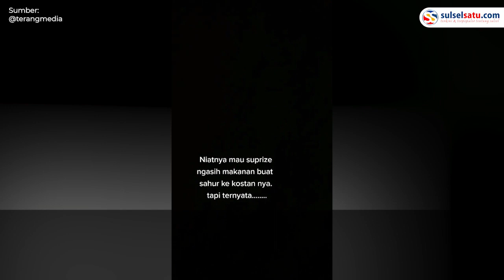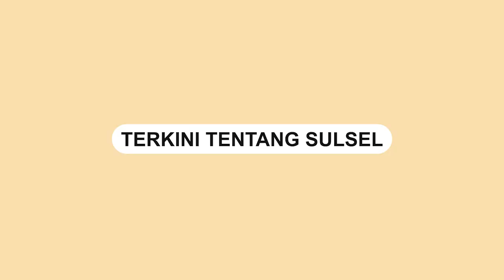Nyesek! Niat Hendak Bawakan Makanan Sahur, Wanita Ini Malah Pergoki Pacarnya Selingkuh di Kamar Kos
Seorang wanita membagikan kisah pahitnya saat hendak memberikan kejutan ke sang pacar.

Wanita tersebut membawa makanan untuk sahur ke kos sang pacar.

Ia pung langsung ke kamar pacarnya dengan mengetuk pintu kamar.

Saat sang pacar membuka pintu kamar, ia pun kaget melihat sang pacar berduaan dengan wanita lain.

Sontak video tersebut menuai beragam komentar netizen.

Video tersebut dibagikan oleh akun Instagram @faktakamera, Sabtu (30/4/2022).

Video terkini dan terbaru..